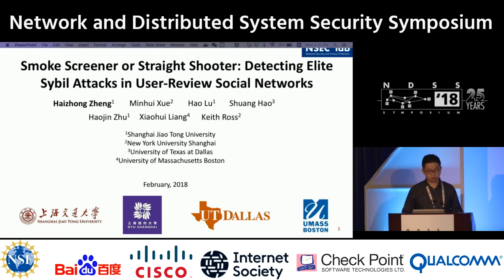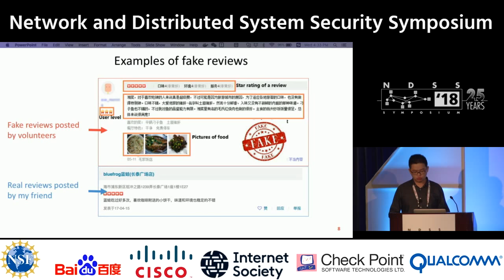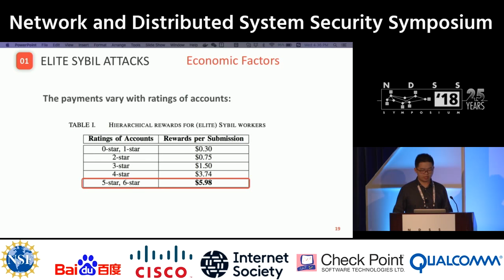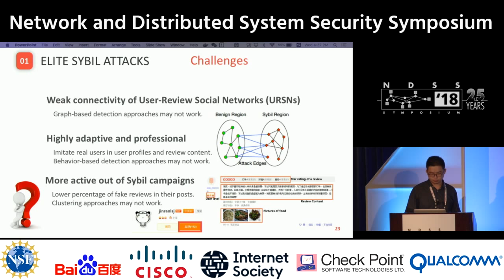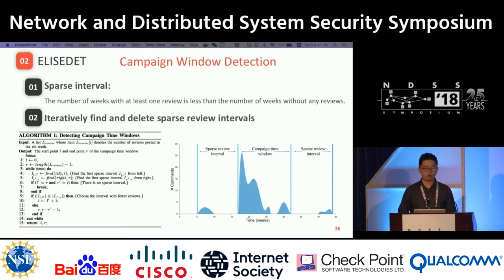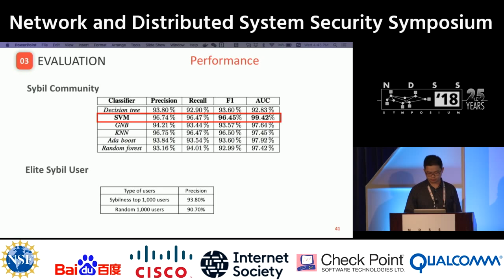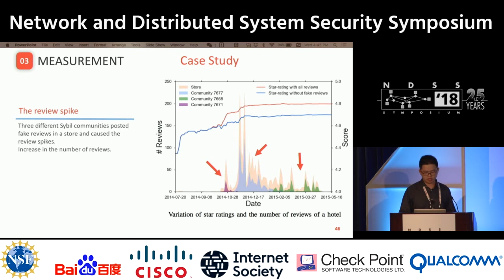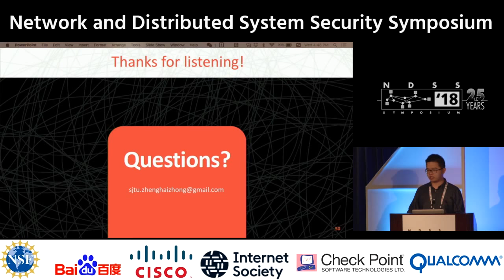NDSS 2018 Detecting Elite Sybil Attacks in User-Review Social Networks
NDSS 2018 Session 10: Social Networks and Anonymity

SUMMARY
Popular User-Review Social Networks (URSNs)— such as Dianping, Yelp, and Amazon—are often the targets of reputation attacks in which fake reviews are posted in order to boost or diminish the ratings of listed products and services. These attacks often emanate from a collection of accounts, called Sybils, which are collectively managed by a group of real users. A new advanced scheme, which we term elite Sybil attacks, recruits organically highly-rated accounts to generate seeminglytrustworthy and realistic-looking reviews. These elite Sybil accounts taken together form a large-scale sparsely-knit Sybil network for which existing Sybil fake-review defense systems are unlikely to succeed. In this paper, we conduct the first study to define, characterize, and detect elite Sybil attacks. We show that contemporary elite Sybil attacks have a hybrid architecture, with the first tier recruiting elite Sybil workers and distributing tasks by Sybil organizers, and with the second tier posting fake reviews for profit by elite Sybil workers. We design ELSIEDET, a three-stage Sybil detection scheme, which first separates out suspicious groups of users, then identifies the campaign windows, and finally identifies elite Sybil users participating in the campaigns. We perform a large-scale empirical study on ten million reviews from Dianping, by far the most popular URSN service in China. Our results show that reviews from elite Sybil users are more spread out temporally, craft more convincing reviews, and have higher filter bypass rates. We also measure the impact of Sybil campaigns on various industries (such as cinemas, hotels, restaurants) as well as chain stores, and demonstrate that monitoring elite Sybil users over time can provide valuable early alerts against Sybil campaigns.

AUTHORS
Haizhong Zheng (Shanghai Jiao Tong University)
Minhui Xue (NYU Shanghai)
Hao Lu (Shanghai Jiao Tong University)
Shuang Hao (University of Texas at Dallas)
Haojin Zhu (Shanghai Jiao Tong University)
Xiaohui Liang (University of Massachusetts Boston)
Keith Ross (NYU and NYU Shanghai)